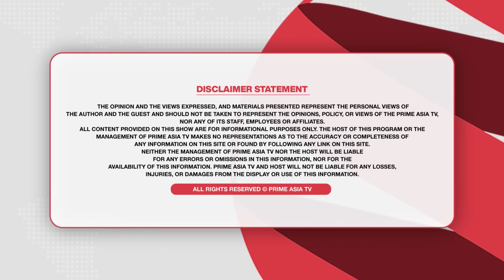Prime Focus (2237) || Bhai Amritpal Singh ਲੜਨਗੇ ਚੋਣ ! , Sidhu Moosewala's Father ਵੀ ਉਮੀਦਵਾਰ ?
Prime Focus (2237) || ਵੱਡੀਆਂ ਧਿਰਾਂ ਦਾ ਰਾਹ ਔਖਾ ! , Amritpal Singh ਲੜਨਗੇ ਚੋਣ ! , Sidhu Moosewala's Father ਵੀ ਉਮੀਦਵਾਰ ?

24 hours Local Punjabi Channel